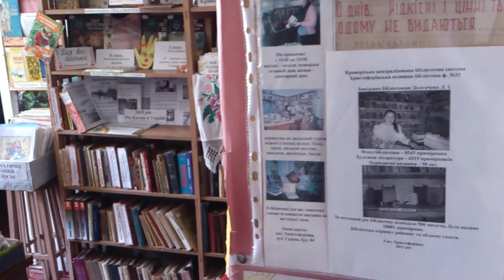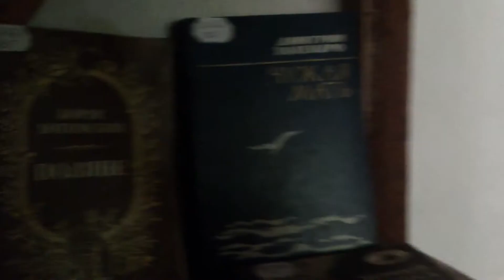Гурт Натхнення (Христофорівка) - Верила, верила, верю; А я все не вірю (пісня про матір)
На репетиции в Христофоровской библиотеке